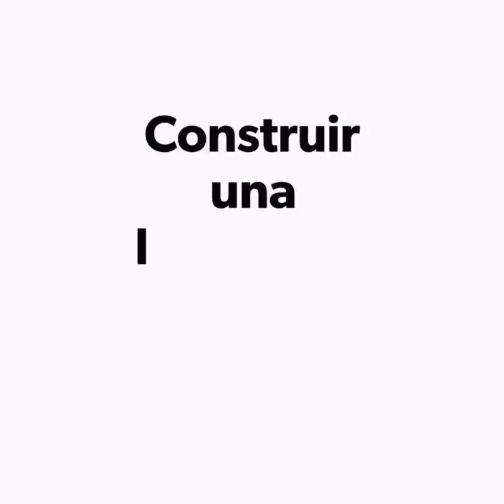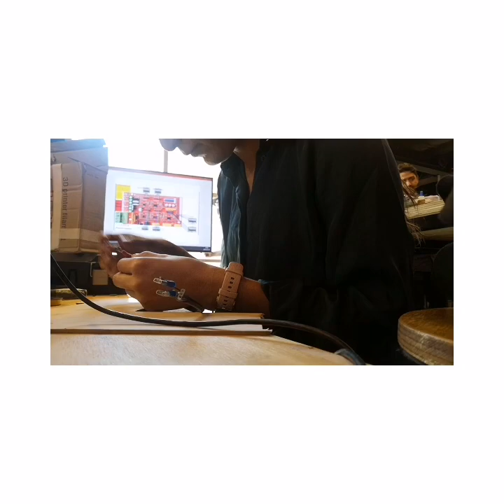Impresora 3D - Construcción en FABLAB INACAP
3 días trabajando en la construcción de esta impresora 3D.